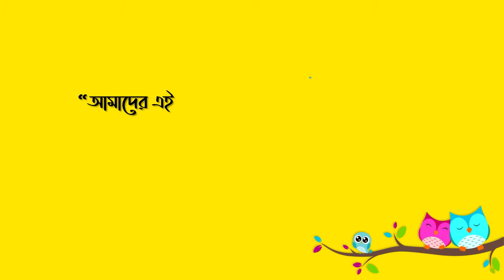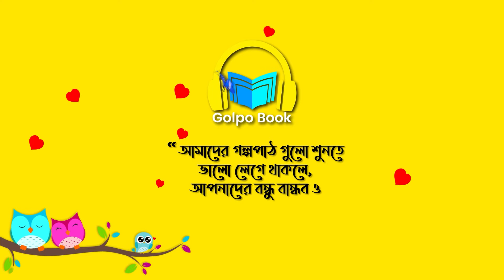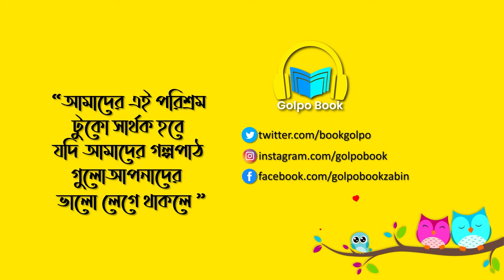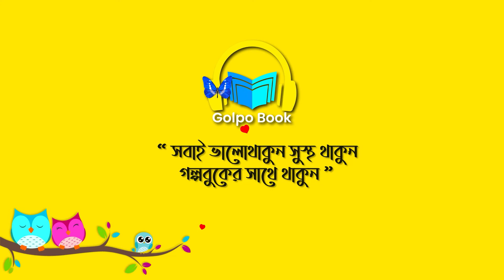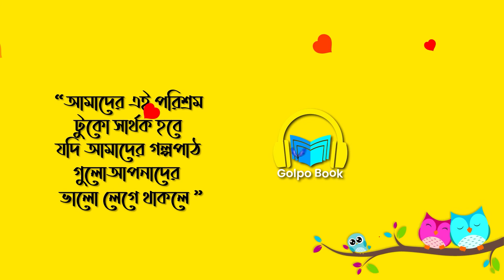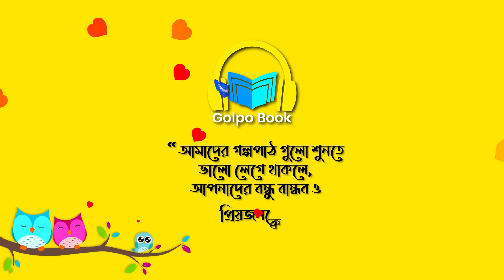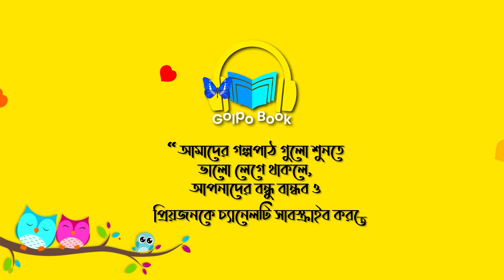Sulekha || Bibhutibhushan Bandopadhyay || Golpo Book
The story of Sulekha Bibhutibhushan Bandopadhyay. Sulekha is one of the most popular bengali audio story. It's our bangla story. Writer Bibhutibhushan Bandopadhyay writes this story. It's a bengali audio story. We are reading Sulekha Bibhutibhushan Bandopadhyay, our bengali audio story by Golpo Book channel, voice over by Zabin. We are trying our best reading in golpo book channel by Sulekha Bibhutibhushan Bandopadhyay.

Bibhutibhushan bandopadhyay was an Indian Bangali author.
And one of the leading writers of modern Bangla literature.
His best known work is the autobiographical novel,Pather Panchali.
Song of the Road which was later adapted into the Apu Trilogy films, directed by Satyajit Ray.

The 1951 Rabindra Puraskar, the most prestigious literary award in the West Bengal state of India, was posthumously awarded to Bibhutibhushan for his novel ইছামতী.

Bandyopadhyay studied at Bongaon High School, one of the oldest institutions in British India, and was considered as a talented student.
Following a first division placement in the Entrance and Intermediate Arts examinations, Bandyopadhyay completed his undergraduate degree in economics, history, and sanskrit at the Surendranath College (then Ripon College) in Kolkata. He was admitted to the master's degree (MA) and Law classes, but could not afford to enroll for the postgraduate course at the University of Calcutta, and joined as a teacher in a school in Jangipara, Hooghly.

Bandyopadhyay's works are largely set in rural Bengal, with characters from that area. Several of his novels are set in Bongaon, including Pather Panchali, Adarsha Hindu Hotel, Ichamati, and Bipiner Sansarm while his Aranyak is set in a forest in Bhagalpur. In 1921, Bandyopadhyay's first published short story, "Upekshita" appeared in Prabasi, at the time one of Bengal's leading literary magazines. However, he did not receive any critical attention until 1928, when his first novel Pather Panchali (also known in English as Song of the Little Road) was published (initially as a serial, then as a book in 1929). Pather Panchali brought Bandyopadhyay to prominence in Bengali literature, and the novel and its sequel Aparajito, were subsequently translated into numerous languages. Additionally, these two were made into films by Satyajit Ray, and together with Apur Sansar, formed the highly successful Apu Trilogy. Ray referred aspiring scriptwriters to the works of Bandyopadhyay, and praised him by saying, "His lines fit the characters so well, they are so revealing that even when the author provides no physical description, every character seems to present itself before us simply through the words it speaks".
His creation Taranath Tantrik was popular for the Bengali reader and the series was extended by his son Taradas.

Bandopadhyay died on 1 November 1950, in Ghatshila. The cause of death was identified as a heart attack.

Golpo Book | Sulekha

Story : Sulekha
Writer : Bibhutibhushan Bandopadhyay
Language : Bengali
Storytelling : Zabin

গল্প বুক | সুলেখা

গল্প : সুলেখা
লেখক : বিভূতিভূষণ বন্দ্যোপাধ্যায়
ভাষা : বাংলা
গল্পপাঠ  : জেবীন

||Golpo Book||